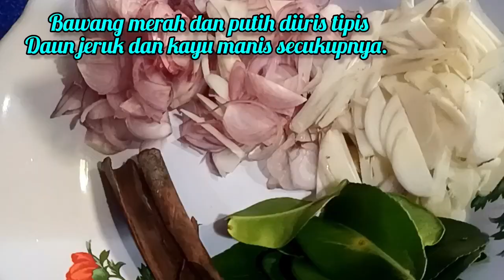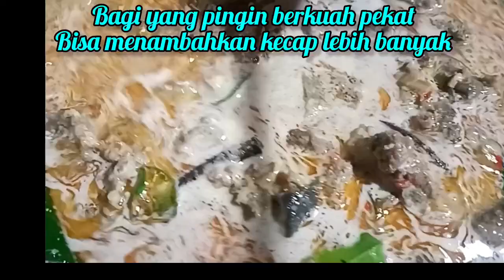GANDUL PATI SIMPEL TANPA RIBET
Biasanya hari raya idul adha identik dengan pembagian daging qurban. pada kesempatan ini mbok jar ingin berbagi resep masakan sederhana
untuk mengolah daging menjadi masakan istimewa. resep gandul sendiri ada beberapa versi. dalam vidio ini versi masakan ala mbok jar dengan bumbu sederhana  namun bercitarasa istimewa. o.. iya, dalam vidio mbok jar lupa mencantumkan bumbu utama yaitu garam secukupnya. mohon maaf atas kekurangannya. selamat mencoba.